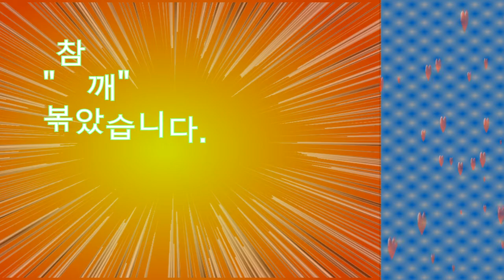✨ "참깨" 를 깨 볶았어요 .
✨ 참깨 한자루를 종일 볶아서
올려봅니다.